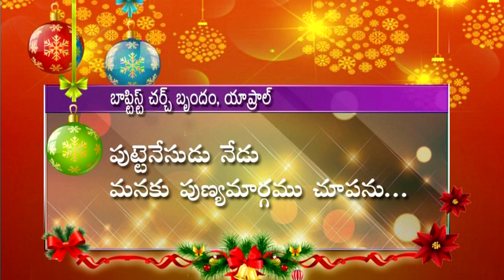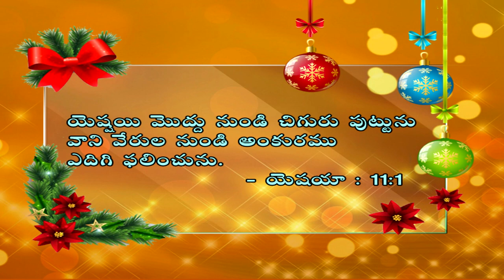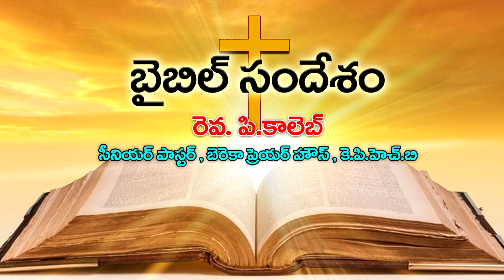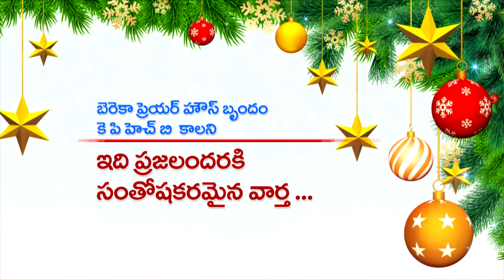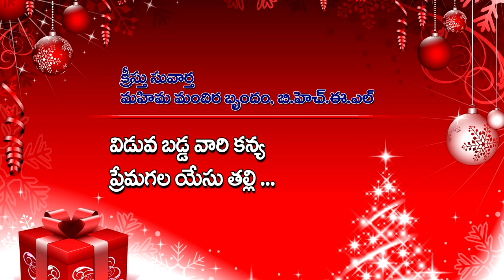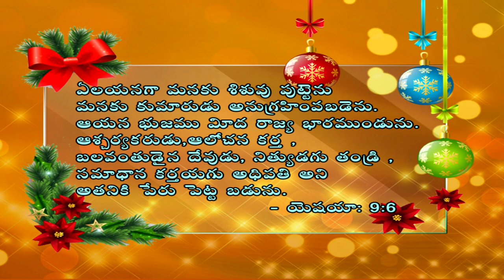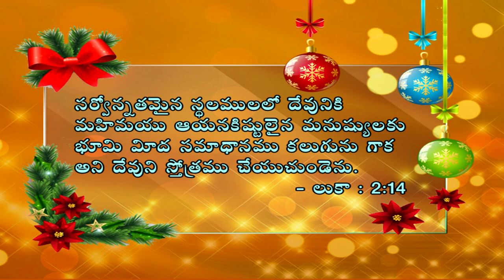CHRISTMAS SPECIAL SONGS BY COMBINED CHURCHES TWIN CITIES || Dt. 24-12-2022